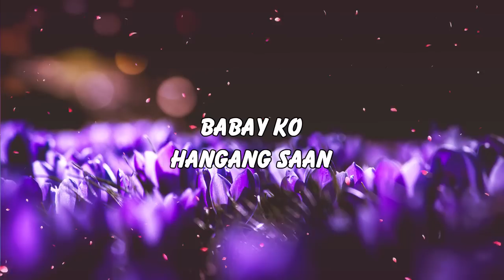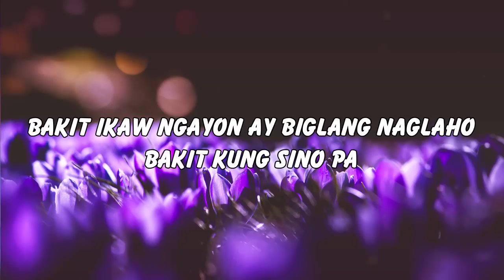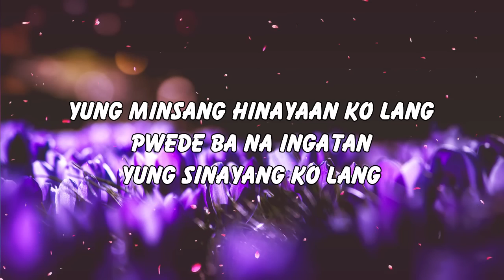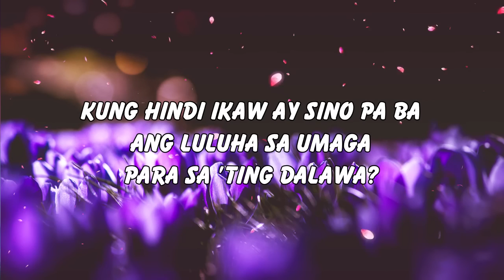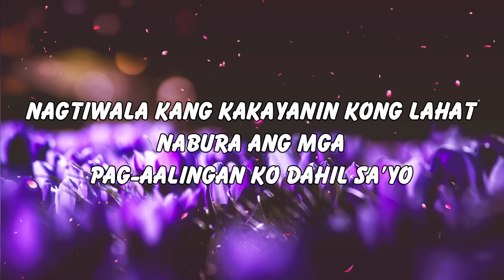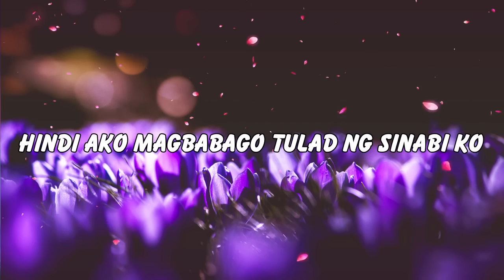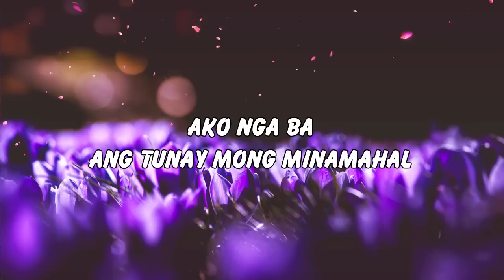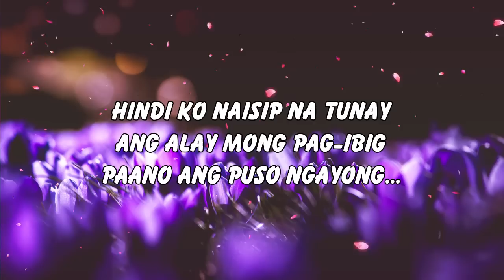Mga Lumang Kanta Stress Reliever OPM Tagalog Love Songs 80's 90's OPM Chill Songs 💗